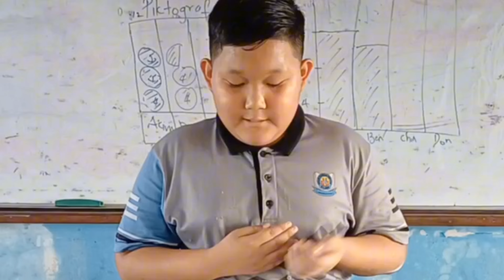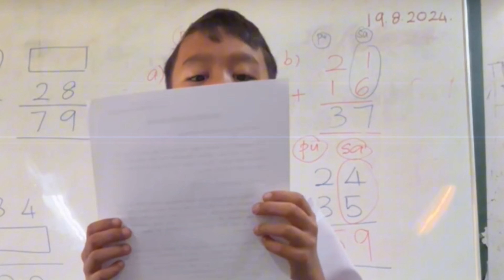EPISOD 94 : PIDATO 3 MINIT ASPIRASI GENERASI MADANI